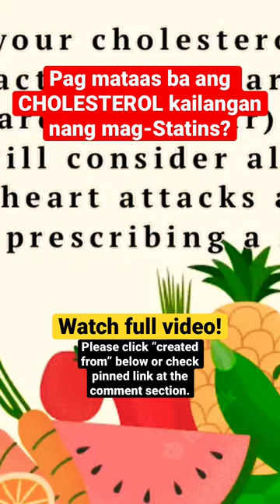Cholesterol: Diet, Exercise & Medications